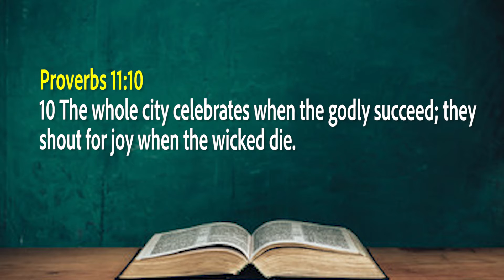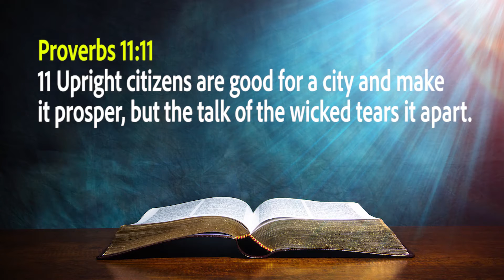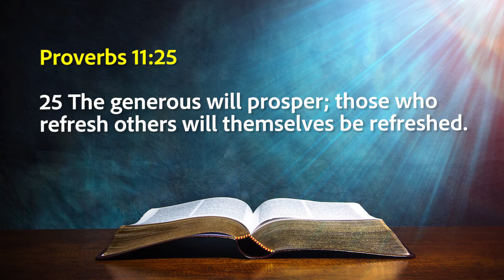An Economic Principle Of God | Rev. Onesmus Weru | Mid Week Service | 7th July 2021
Mid Week Service with Rev. Onesmus Weru bringing the word.